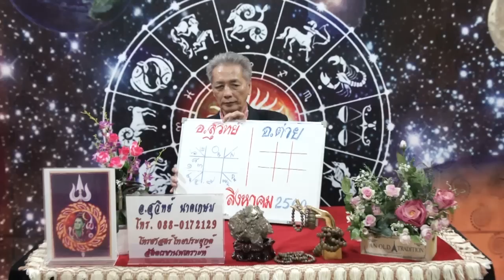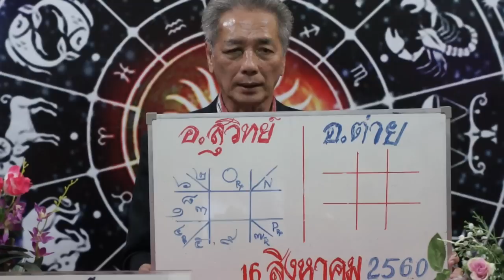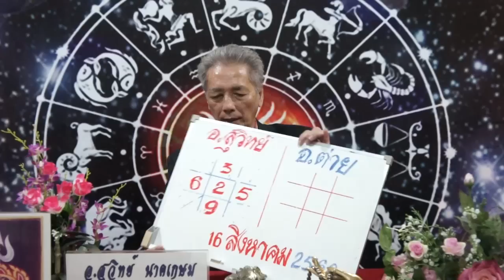ราหูย้ายราศีไหนจะมีโชคถูกหวยในงวดวันที่16ส.ค.60โดยอ.สุวิทย์ นาคเกษม